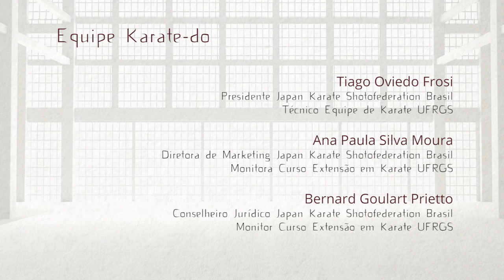Exame de Graduação - Karate Shotokan - 10º Kyu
Exame de Graduação segundo programa JKS Japão
10º kyu: faixa branca para faixa amarela